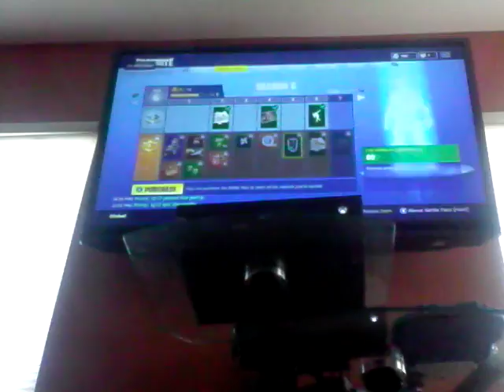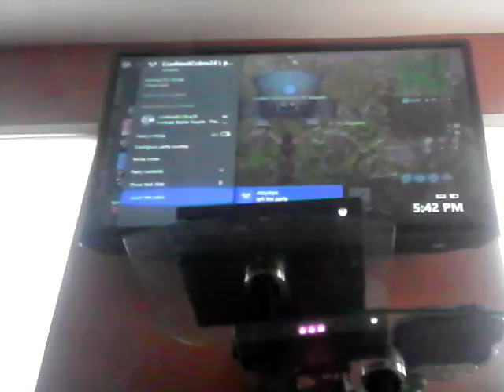Fortnite With KingOfDinoTrex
Aka Juli an